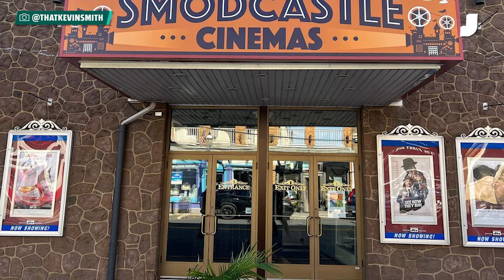Kevin Smith Embraces 80s Nostalgia in His New Film "The 4:30 Movie"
The filmmaker chats with Jalopnik about his first car and the challenges of making a film set in the 1980s.